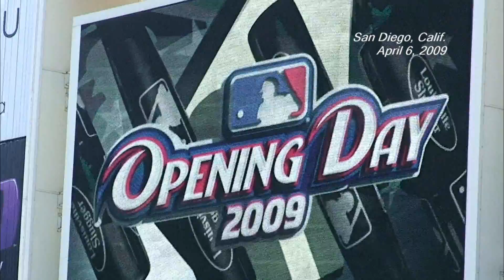San Diego Padres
Opening Day 2009 for the San Diego Padres. -- San Diego, Calif. (2009)